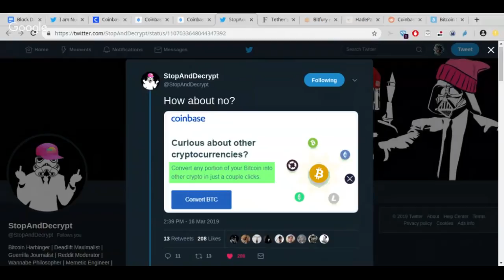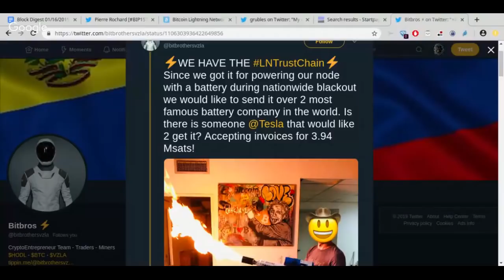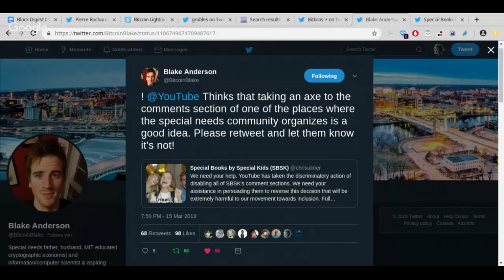Block Digest #165 - I've Got A Shitcoin To Sell You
Welcome to episode #165 of Block Digest! (Sunday, March 17th 2019)